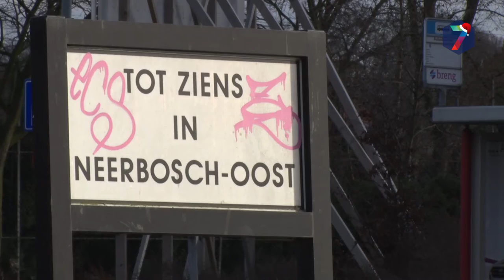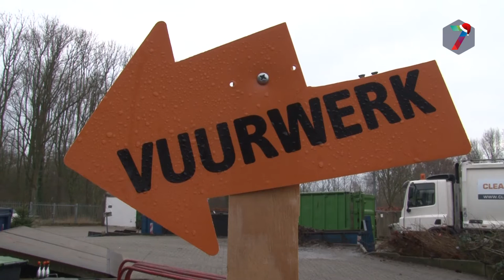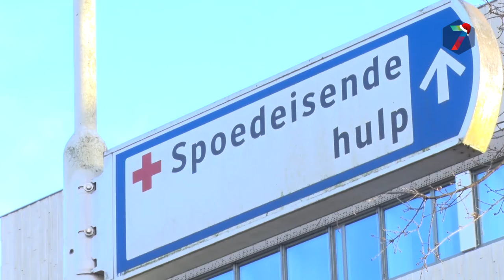Te vroege vermelding vuurwerkvrije zones in folder fout 'ijverige ambtenaar'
Het opnemen van vuurwerkvrije zones in een folder van de gemeente voordat de gemeenteraad zich heeft mogen uitspreken is een fout van een ‘ijverige ambtenaar’. Bewoners krijgen een brief waarin er wel over voorbehoud gesproken wordt.